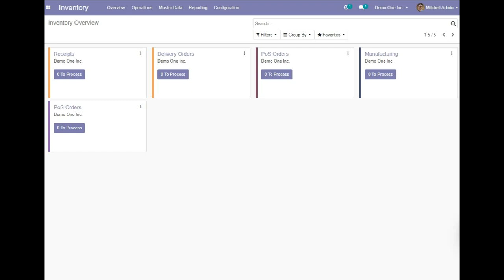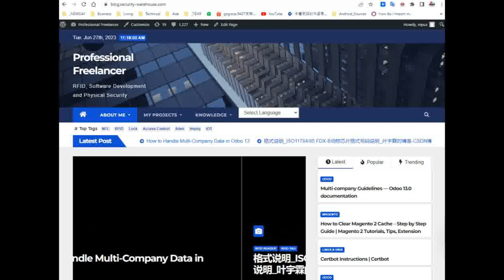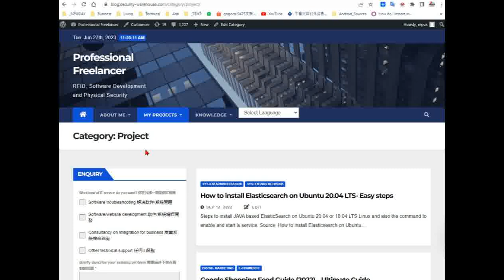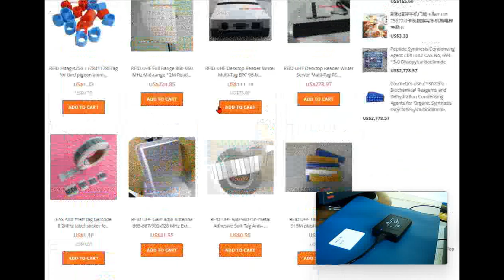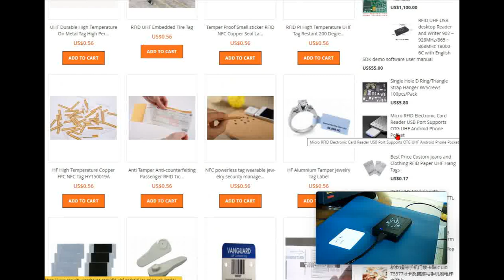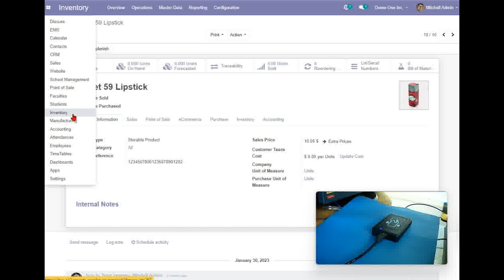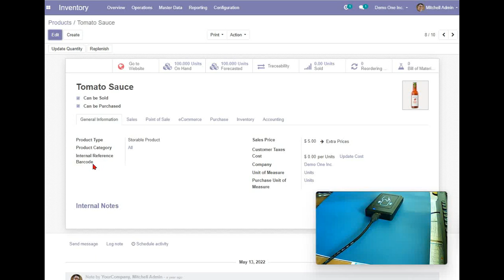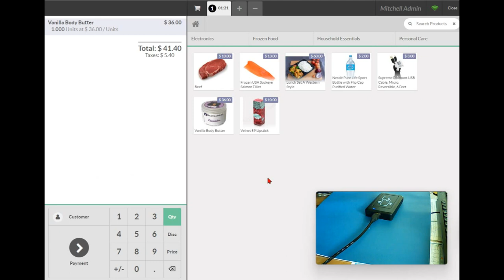Demonstration of using RFID with ERP System ( Odoo ) for Inventory Tracking and Point of Sale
Welcome purchase the RFID reader and tags from our official website.

This is the model of RFID reader using in video.

This RFID sticker label is in promotion.